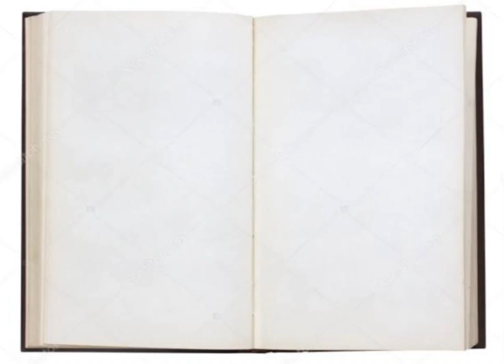Bangkitnya Sang Pewaris Ilmu Leluhur Bab 1814-1816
Minimal buat ngesave dan bantu kawan2 mengikuti ceritanya. Bangkitnya Sang Pewaris Ilmu Leluhur Bab 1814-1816. Atau Pembalasan Dendam Sang Menantu Tertindas.
Video ini kami *Edit dari Ch Aan Kartur.* semoga maju terus Channelnya Bang Aan, Aamiin.